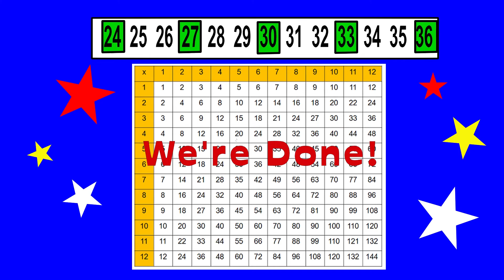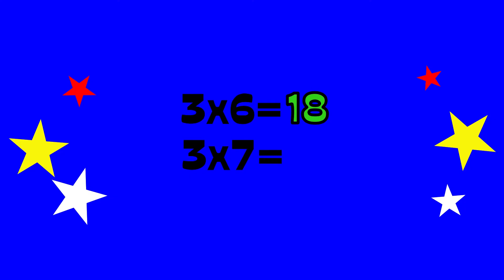Multiply by 3 in Minutes. Improved video quality and math strategies compared to orig. post.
Stream or download our entire set of multiplication videos without commercials

The new and improved Powerdot Math videos help students learn multiplication and division at incredible speed and ease.  This program uses special skip-counting songs, mnemonic devices, subitizing, number lines, multiplication charts, kinesthetic movement  and more, to allow students to learn rapidly and have fun while doing it.

  Using the powerful learning tool of music, students learn to skip count by every number from 0 - 12.  Once students can skip-count by these numbers, multiplication and division become a breeze.

Check out our HUGE sale on streamed Multiplication videos, downloads, or our Music Video DVD.

onitromob22122